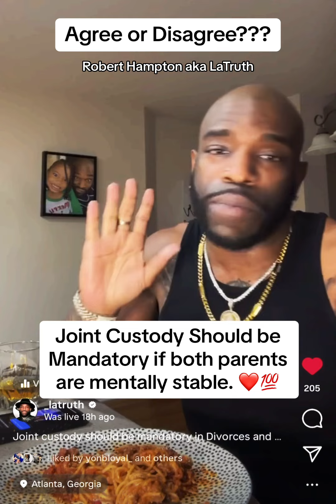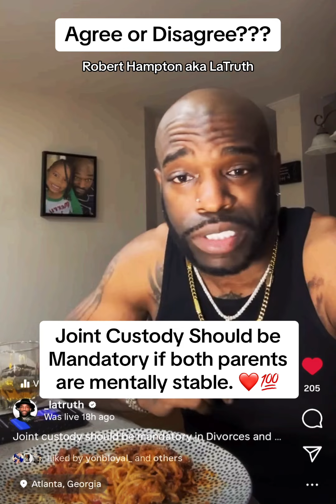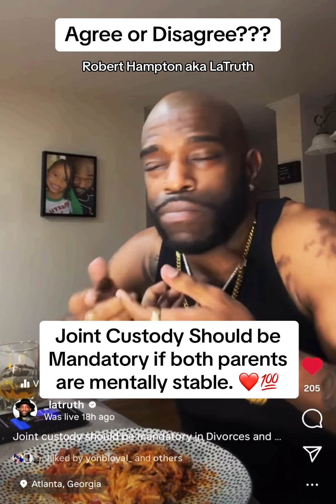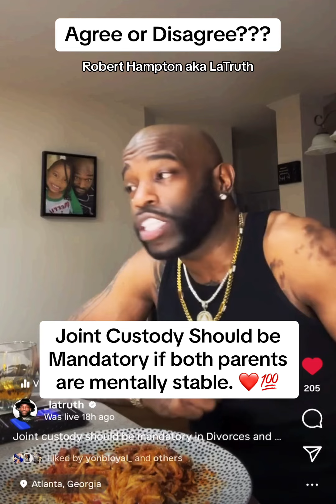Give your kids the best life possible because the don’t ask to be here Bitter Baby Mommas.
Ladies stop saying “MY CHILD” and start saying “OUR CHILD” unless you went to a sperm bank to get pregnant. These kid are as much the fathers as they are the mothers. Let your love for your children be stronger than the hate you have for the person you had a child with.